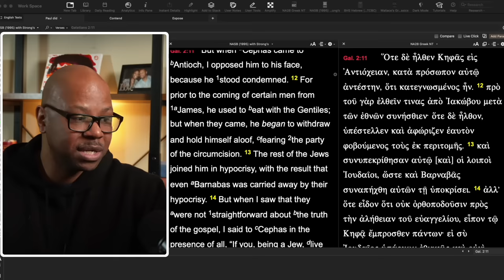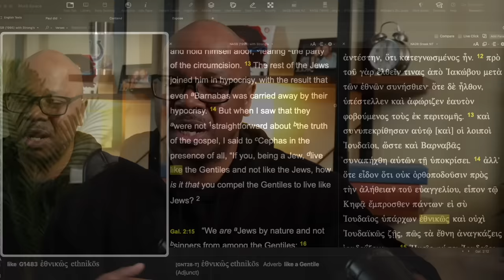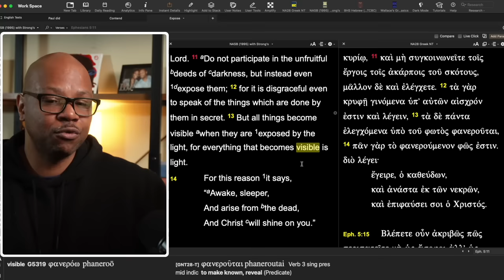Never Touch the Lord's Anointed?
TD Jakes is wrong about this passage?